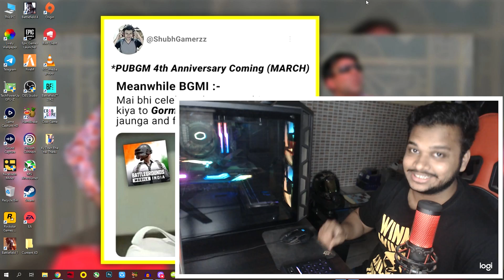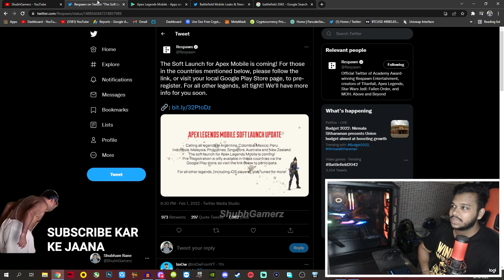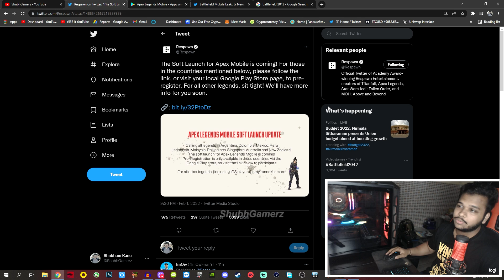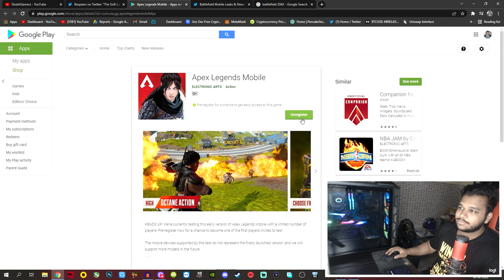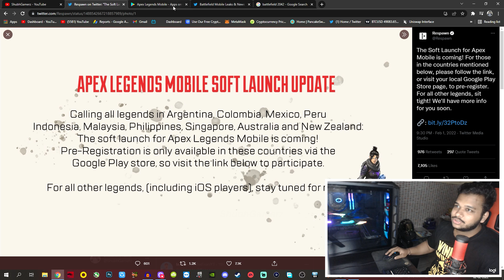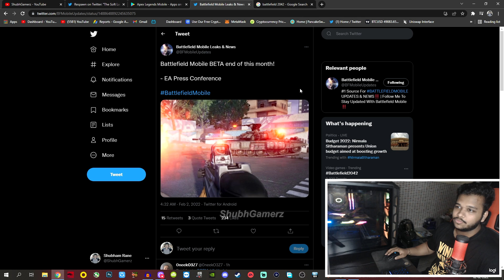APEX LEGENDS MOBILE SOFT LAUNCH IS HERE | PRE-REGISTER NOW + BATTLEFIELD MOBILE BETA IS COMING !!💥😍👀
Apex Soft Launch:- vwL8EW

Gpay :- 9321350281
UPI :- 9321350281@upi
Bitcoin:- 3NCHhbHxxouGBzNMP8u9NfhjLNMKMN56Ly

My Setup 💻:-

                   250GB Sata SSD
                   500GB M.2 Nvme